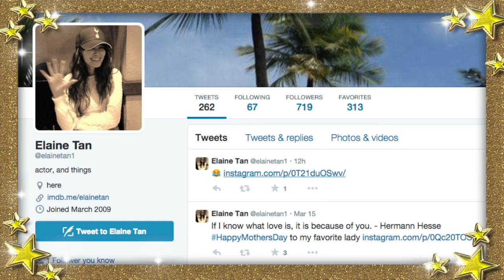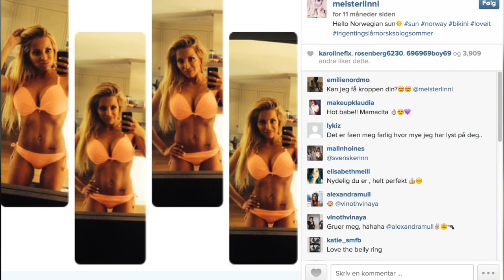PANELET #15: Linni Meister synger akustisk, og en av "Bloggerne" slutter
Programleder Morten Hegseth har invitert gjester i studio for å diskutere ukas snakkiser innen kjendis- og underholdningsverdenen. TV 2-suksessen "Frikjent" og Linni Meisters musikkarriere er blant temaene, og i panelet sitter Per Sundnes, Paradise Hotel-vinner Vida Lill Gausemel og blogger Marna Haugen.